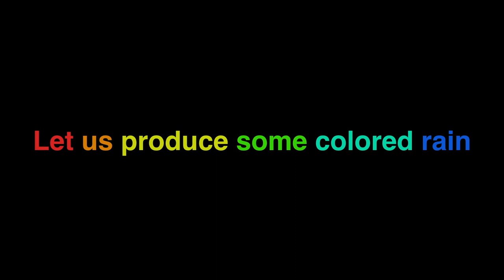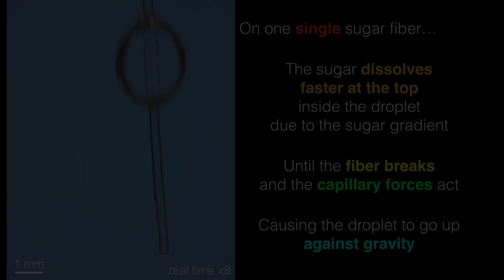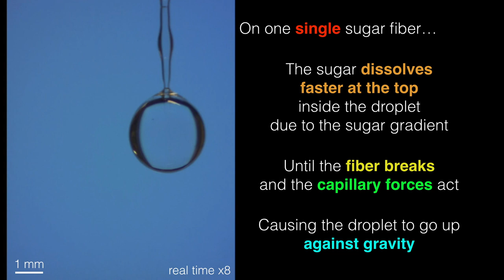Barbe à papa and droplets (Gallery of Fluid Motion 2019)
sugar fiber and wetting